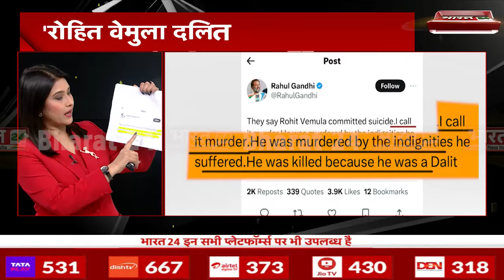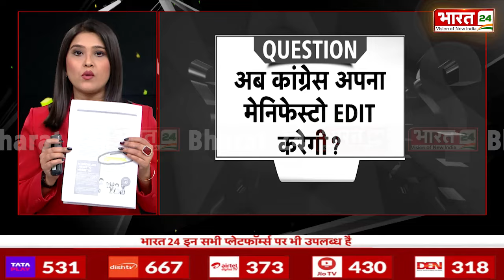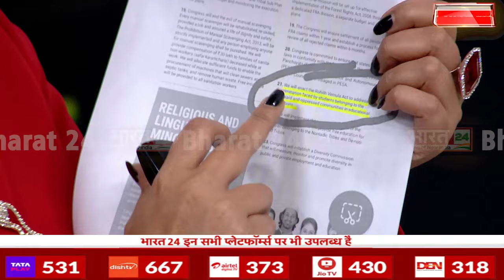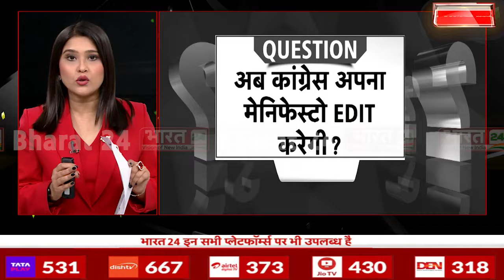अब कांग्रेस अपना मेनिफेस्टो EDIT करेगी ? | Rohith Vemula Case | Telangana | Rahul Gandhi | Dalit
हैदराबाद विश्वविद्यालय के छात्र रोहित वेमुला की आत्महत्या के मामले में तेलंगाना पुलिस ने बताया है कि वह दलित नहीं था. तेलंगाना पुलिस ने अपनी रिपोर्ट में कहा है कि रोहित वेमुला अपनी असल जाति को छुपा रहा था और इसके उजागर होने के डर के चलते उसने आत्महत्या की होगी. तेलंगाना पुलिस ने इस मामले की फाइल बंद करने का निर्णय लिया है. यानि क्लोजर रिपोर्ट लगा दी है. तेलंगाना पुलिस अब ये रिपोर्ट. तेलंगाना हाई कोर्ट में रखेगी.

In the case of suicide of Hyderabad University student Rohit Vemula, Telangana Police has said that he was not a Dalit. Telangana Police has said in its report that Rohit Vemula was hiding his real caste and he might have committed suicide due to fear of it being exposed. Telangana Police has decided to close the file of this case. That means closure report has been filed. Telangana Police now reports this. Will file it in Telangana High Court.

Anchor Name : Poornima Mishra | Show Name : 9 PM Speical  | Time : 09:00 PM | Date : 03/05/2024 | Published By: Sandeep Kumar